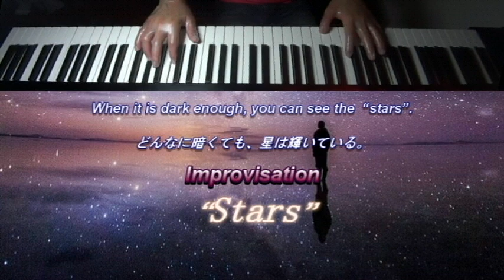【癒し系音楽】 即興ピアノ 「Stars」 Improvisation